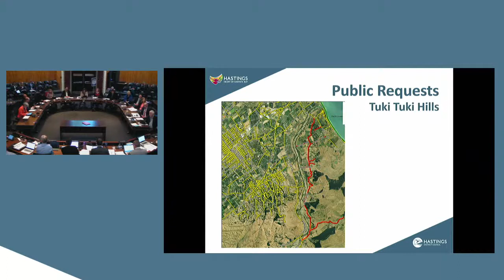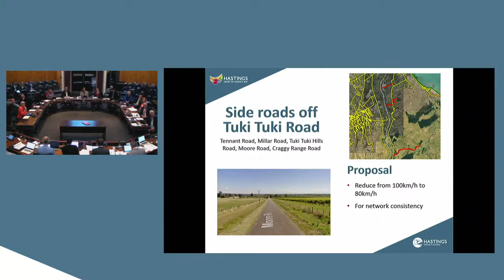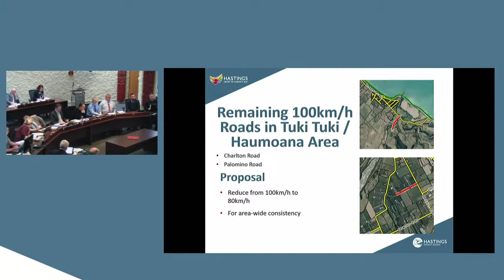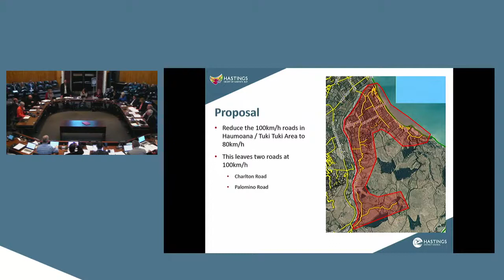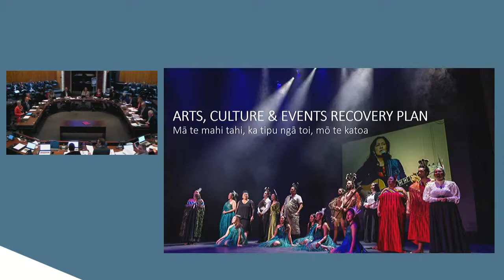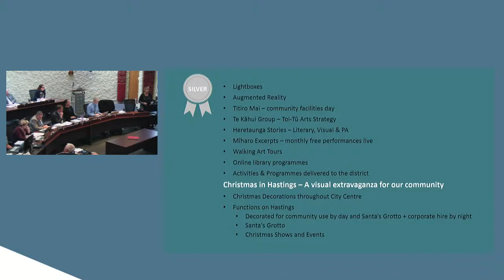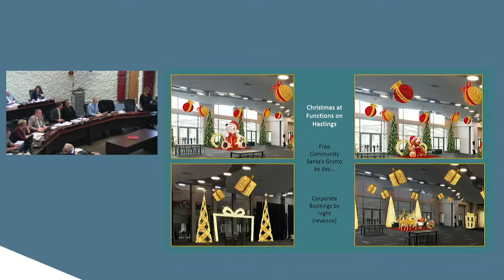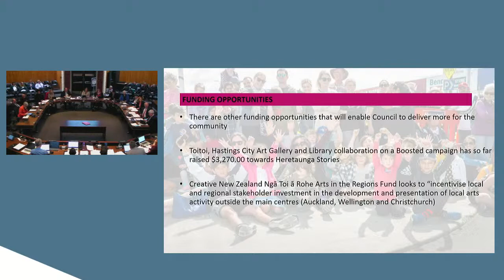Council Meeting – 14/07/2020